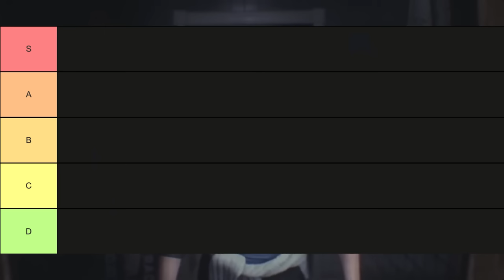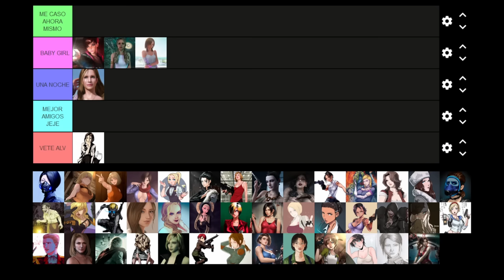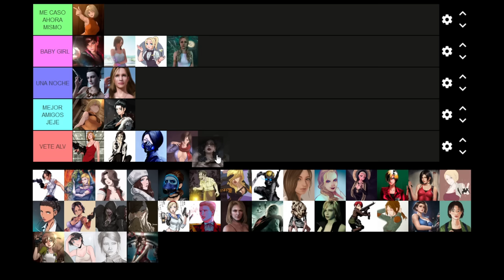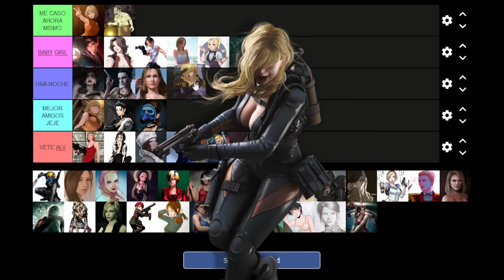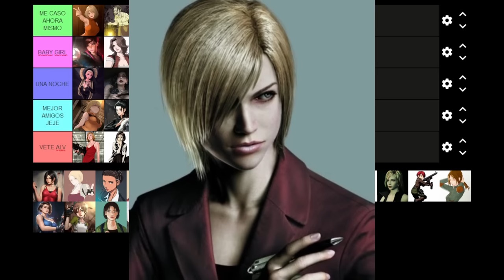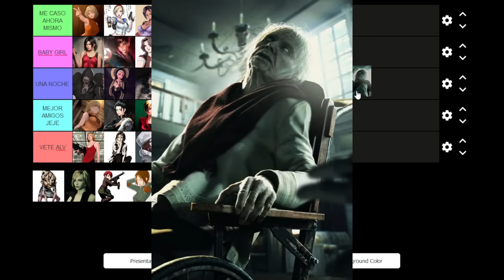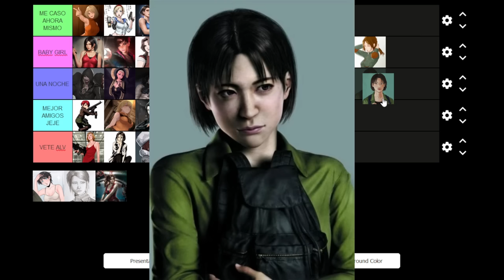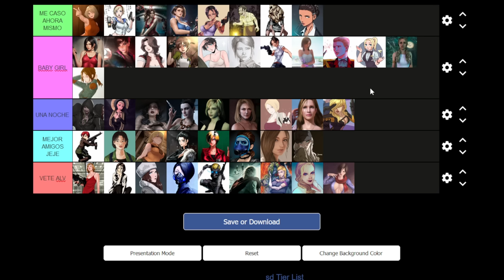ESTAS SON LAS MEJORES WAIFUS DE RESIDENT EVIL 🥵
Hola, amantes de las waifus! He aquí una humilde Tier List analizando brevemente a cada chica de Resident Evil y qué tan buena waifu sería para ti. Desde Jill Valentine, Claire Redfield, Rebecca Chambers, hasta la wapísima Alcina Dimitrescu, Ada Wong y Margarita Baker. Lo voy a gozar como no te lo puedes imaginar. Espero que te entretenga un rato y déjame acá abajo más retos que te gustaría ver de esta verdura traviesa.
Waifus:
00:00 Intro Fachera
01:18 Moira Burton
02:58 Katherine Warren
04:08 Manuela Hidalgo
05:55 Angela Miller
07:28 Annette Birkin
08:34 Four Eyes
10:03 Ashleys Grahams
12:36 Carla Radames
13:47 Cindy Lennox
15:01 Donna Beneviento
16:43 Alice
17:58 Excella Gionne
19:16 Alcina Dimitrescu
21:02 Fong Ling
22:50 Alexia Ashford
24:01 Helena Harper
25:42 Jessica Sherawat
26:35 Lupo
28:05 Marguerite Baker
29:12 Rachel Foley
30:31 Bertha
31:37 Mia Winters
33:28 Alex Wesker
34:47 Mami Miranda
36:00 Alyssa Ashcroft
37:22 Ada Wong
38:46 Party Girl
40:14 Ingrid Hunnigan
41:47 Sheva Alomar
43:00 Hermanas Dimitrescu
43:56 Rosemary Winters
45:25 Sherry Birkin
46:54 Alfred Ashford (Best Trapito)
47:42 Svetlana Belikova
49:09 Eveline Vieja
50:23 Lisa Trevor
51:46 Maria Gomez
52:47 Tweed
53:52 Willow
55:21 Jill Valentine
56:45 Rebecca Chambers
58:16 Yoko Suzuki
59:41 Zoe Baker
01:01:18 Shenmei
01:03:12 Claire Redfield
01:05:11 Ahí nos vidrios
Les mando un besote.